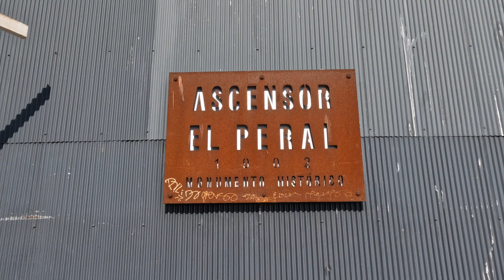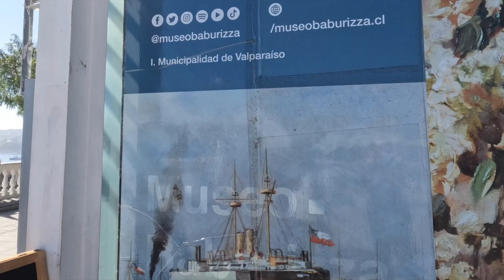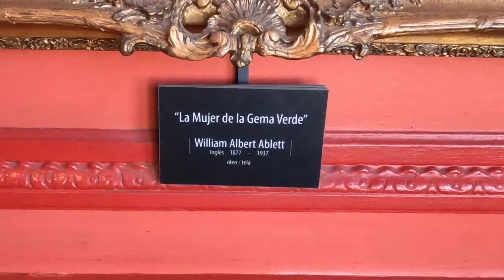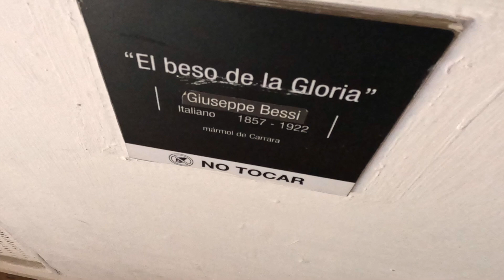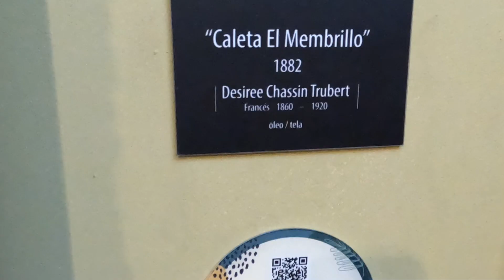VALPARAISO FUNICULAR RIDE TO BABURIZZA PALACE FINE ARTS MUSEUM TOUR, CHILE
My video takes you to two Valparaiso, Chile landmarks: the El Peral funicular and the Baburizza palace (the Museum of Fine Arts), the city's major art museum. There are 16 historical funiculars in the city of Valparaíso and they were mainly constructed in the late 19th and early 20th centuries.  The most popular is Ascensor El Peral - located between two urban centers, Plaza de la Justicia (Justice Square) and Paseo Yugoslavo with good views of the bay and mountains. While at the top, there is a short walk to the Museo Baburizza or Baburizza Palace - which is the Museum of Fine Arts. Enjoy the tour of these landmarks.